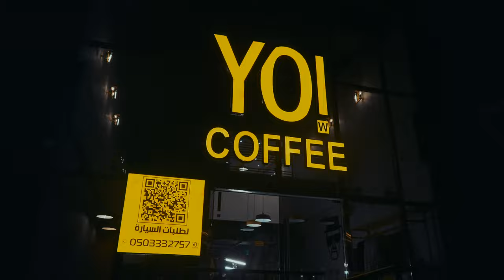How to Make the Perfect French Toast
Shot this AD in a Cafe in Riyadh!

I used as gear:
Nanlite 30c RGB TubeLight
Edited on: FinalCutPro X
That's it :)

"broll"
"b-roll"
"cinematic"
"b-roll coffee"
"b roll"
"b roll tutorial indonesia"
"sony A7SIII"
"sony a6400 broll"
"A7S III b roll"
"A7S iii broll"
"cinematic broll"
"cinematic broll indonesia"
"sony A7s3 b roll"
"sony a6600 broll"
"broll zhiyun weebill s"
"epic b roll"